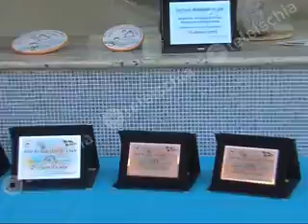Un successo la seconda edizione del Memorial Martinomastrogiovanni